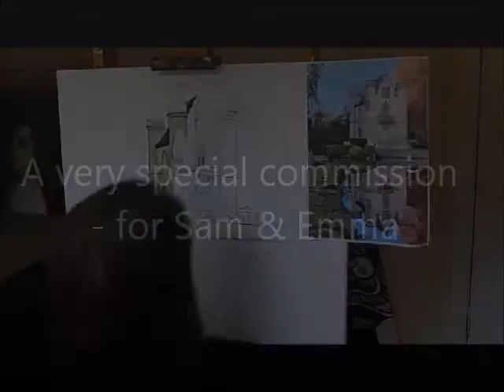Chateau Oil Painting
This commission has a very beautiful story behind it. A birthday present from Sam to the beautiful Emma to immortalise their engagement. Sam proposed to Emma at Le Château de La Reine Blanche, which featured in one of Emma's favourite films Funny Face starring Audrey Hepburn. Very sweet and adorable couple :) So glad I could be part of this.

Oil painting on Canvas, 2013 by Halinka H. Artwork to be found